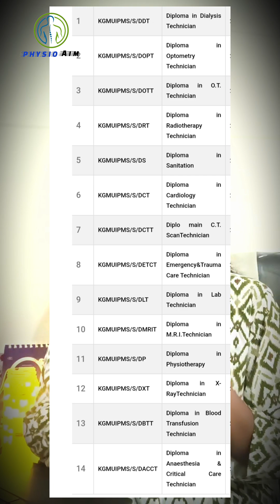Top 2 BPT Government Colleges in Lucknow | Poornima Sharma